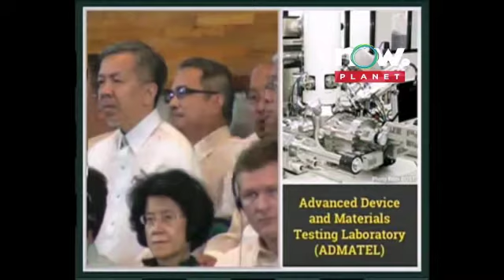SONA 2013 part 8